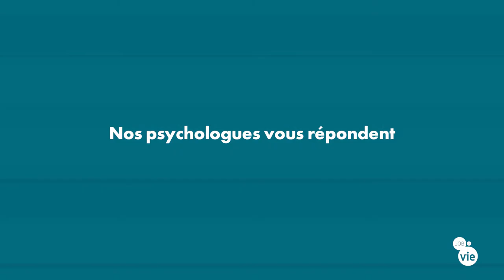Comment se déroule une consultation avec un psychologue du travail ?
Juliette LOEZ psychologue au PÔLE SANTÉ TRAVAIL nous explique le déroulé d'une consultation avec un psychologue du travail !

Rejoignez nous sur Jobdevie.fr